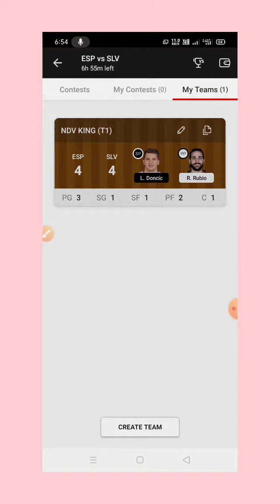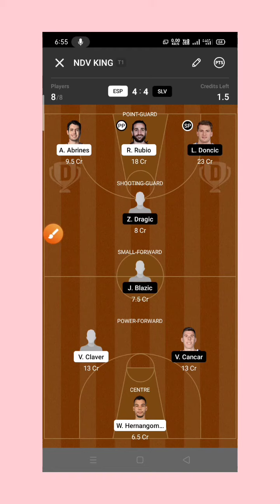Olympic spain vs slovenia baseketball team prediction || slovenia vs spain dream11 team prediction